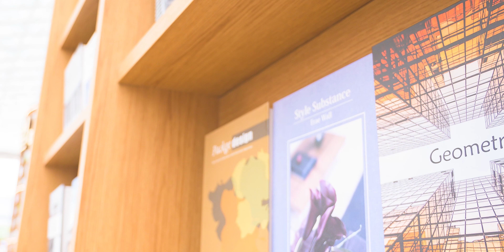보다 나은 사진을 위한 5가지 팁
오늘따라 코가 왜 이렇게 부은 것 같죠?ㅎ

사진을 찍기 전에 염두에 두면 좋을 만한 팁 5가지를 공유해 봅니다!!

마지막까지 보시면 한가지 팁이 더 있어요!!

(**아래 장비 구매 링크는 쿠팡 파트너스 활동의 일환으로, 이에 따른 일정액의 수수료를 제공받습니다.)

My Gears

Gear List

My SmartPhone :  iPhone12pro